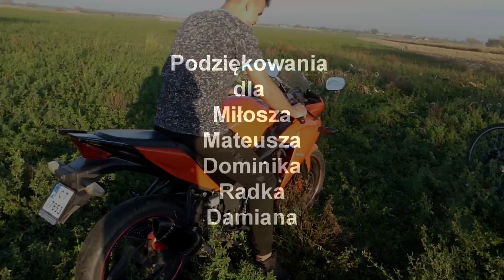Podsumowanie Sezonu 2019 - JelonekTeam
Witam was w podsumowaniu sezonu 2019 czyli w filmie  który pokazuje ułamek tego co robiliśmy przez cały rok
Chciałbym serdecznie podziękować tym co dołożyli chodź trochę od siebie do filmów i życia wokół. Wielkie dzięki dla Miłosza który zawsze ma czas na nagrywanie i montaże jak i również Dominikowi z którym zawsze jest wesoło jak i również chlopaką którzy pozwalają na nagrywki Mateusz. Radek
I widzimy się już w niedzielę na następnym filmie czyli takiej małej niespodziance!